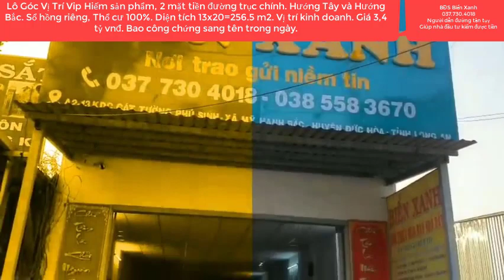( Đã bán)Lô Góc Đường Chính 13x20m | Giá 3 tỷ 400tr Vị Trí Khó Tìm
Lô Góc Đường Chính 13x20m | Giá 3 tỷ 400tr Vị Trí Khó Tìm |  @BĐS Biển Xanh  Cát tường phú sinh
bđsbiểnxanh​​​​​​​​​#.bđsđứchòalongan#cattuongphusinh​​​​​​​​​#
Cần bán nhanh trong 7 ngày lô đất Thổ cư 100%, Sổ hồng riêng, Hướng Tây và Hướng Bắc. Siêu đắc địa, Nghỉ dưỡng, đầu tư, an cư lập nghiệp  . Nằm ngay trục đường Trục chính. Nằm vị trí nhiều tiềm năng sinh lời cao. Mọi phương tiện lưu thông đều phải đi qua con đường này.  .Trục đường chính , Lòng đường to 10 mét , lề mỗi bên 4 mét .Khu dân cư đông đúc, gần nhiều tiện ích, công viên, cây xanh ,có diện tích 13x20=256,5 m2, gần nhiều tiện ích  .Tọa lạc trong khu du lịch sinh thái Cát Tường Phú Sinh, X. Mỹ Hạnh Bắc , H. Đức Hòa, T. Long An, Cách địa phận xã Xuân Thới Sơn, Huyện Hóc Môn Tp. Hồ Chí Minh 8 km. Cách trung tâm Sài Gòn , Chợ Bến Thành, Nhà Thờ Đức Bà 35 km. Đường nhựa rông 10 mét , Xe công, , xe hơi , xe tải chạy , Vị trí tiềm năng đường trục chính, tiện lợi buôn bán đa nghành ngề.Nằm vị trí khu đông dân .Giá rẻ đầu tư quá tốt chỉ  3 tỷ 400 tr vnđ Chốt  , Xây tự do , bao phí sang tên trong ngày.